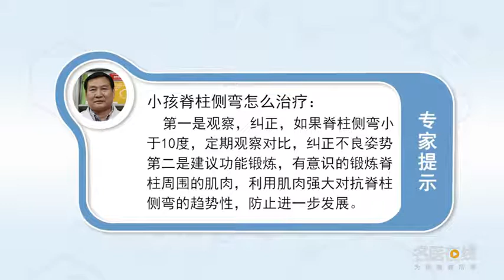小孩脊柱侧弯怎么治疗 王建军 北京中医药大学东直门医院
这就看侧弯的程度，第一步用观察、纠正这个词来形容，如果脊柱侧弯不是特别严重侧弯小于10度，定期观察以后每半年给他照一次X片，跟上次对比看看发展的程度，再一个纠正不良姿势比如经常弯的，咱们有意识的向另外一侧给他弯一弯，向右侧弯的来向左侧来弯对抗这个他脊柱侧弯发展的趋势。第二方面为大家建议功能锻炼，有意识的锻炼脊柱周围的肌肉利用肌肉强大以后，以其对抗这个脊柱侧弯的趋势性，来防止脊柱侧弯的进一步发展。

How to treat scoliosis in children
It depends on the degree of side bending, The first step is to use the word observation and correction, If scoliosis is not particularly severe and is less than 10 degrees, After regular observation, take X-rays for him every six months, Compare with the last time to see the degree of development, Another is to correct the bad posture, such as bending frequently, We consciously bend to the other side, The one who bends to the right turns to the left against the trend of his scoliosis. The second aspect is to suggest functional exercises for you, After consciously exercising the muscles around the spine and using them to strengthen, Against the trend of scoliosis, To prevent further development of scoliosis.